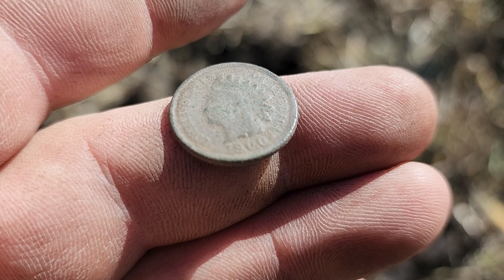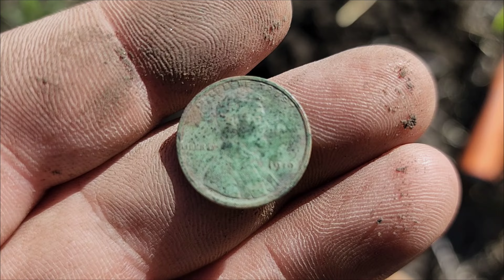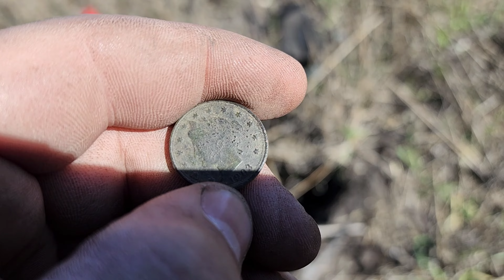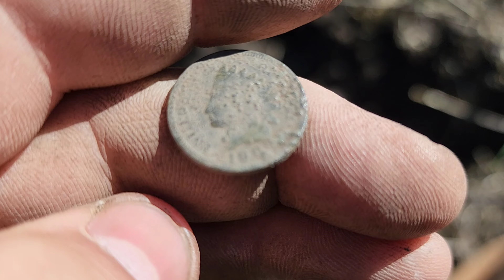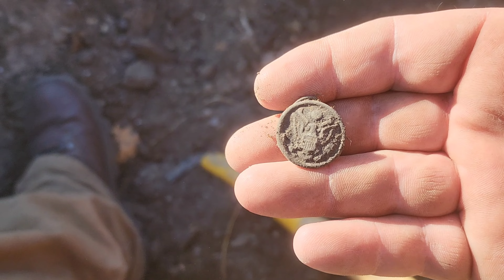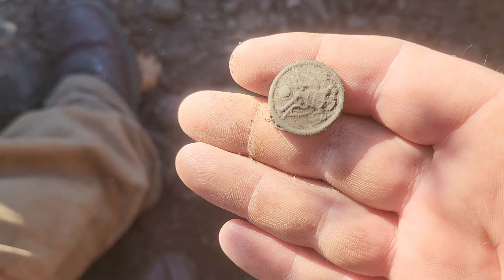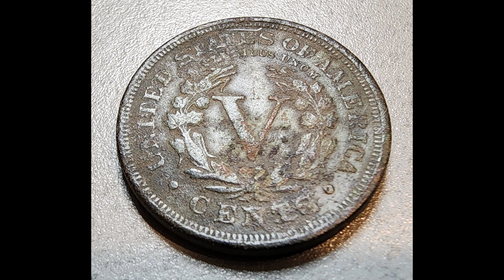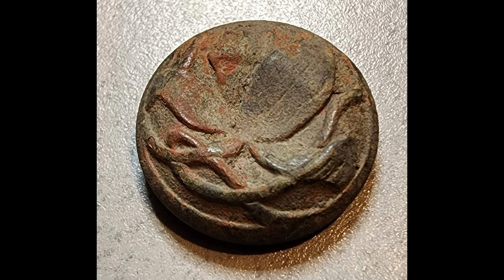Metal Detecting Old Coins and Relics From Ghost Town Farm Fields in North Dakota-I Got a Coin!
Metal detecting ghost town farm fields in ND